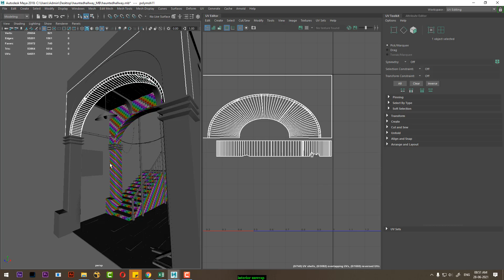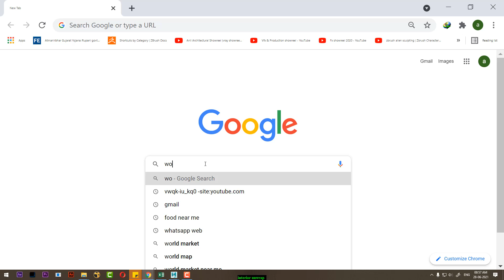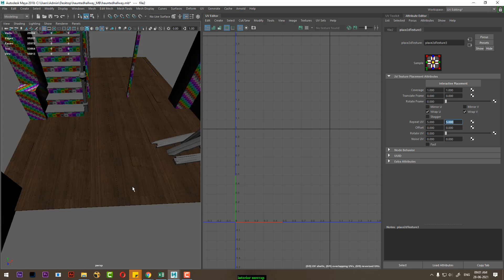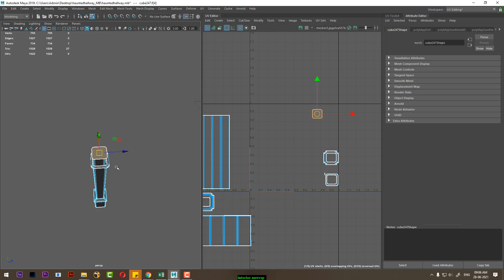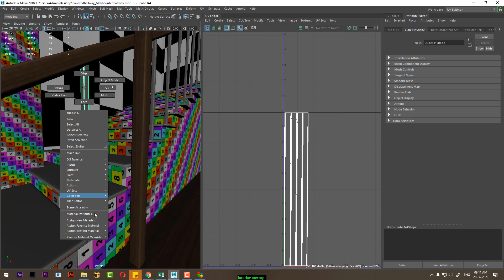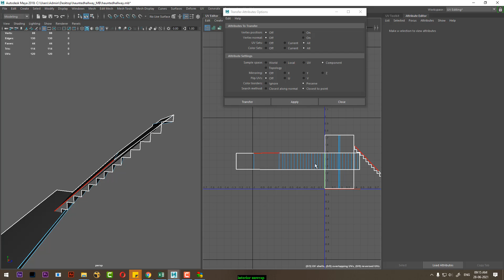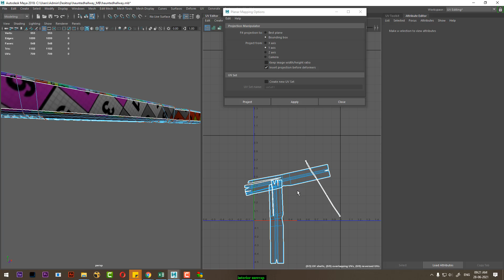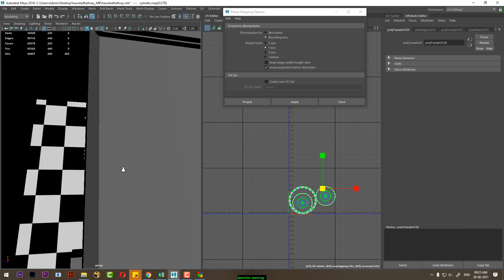interior unwrap in maya pt 2|maya uv unwrap tutorial for beginners|unwrapping for beginners in hindi